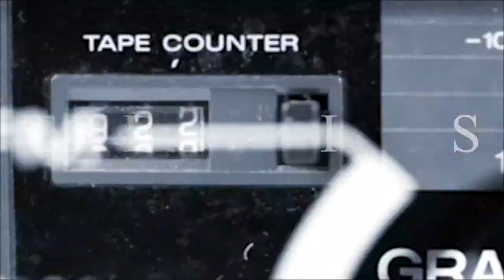Dragon Ball's Tournament Arc Made History | YOUR EVERYDAY NERD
YEN #099 - As I read and watch Dragon Ball for the first time, today we make our way through the Tournament Arc.